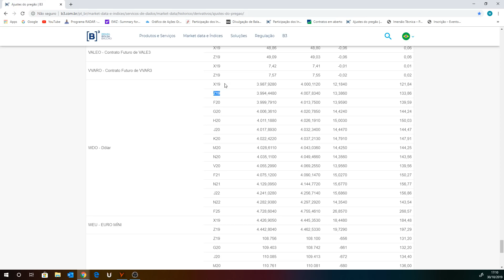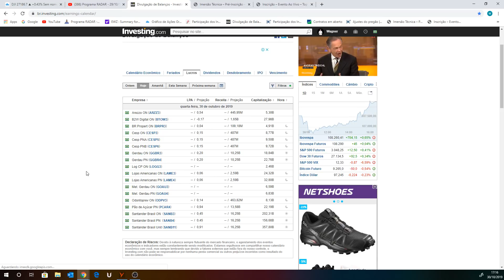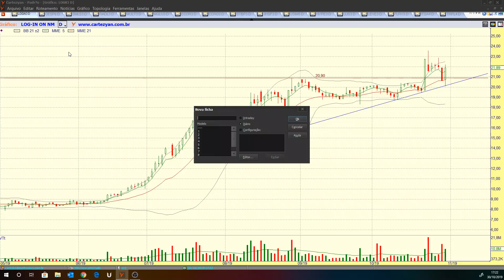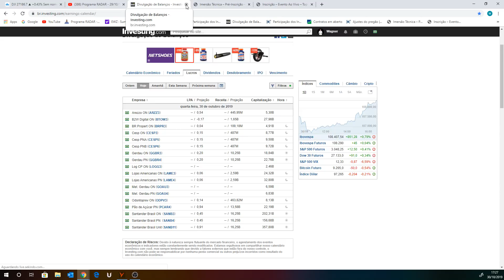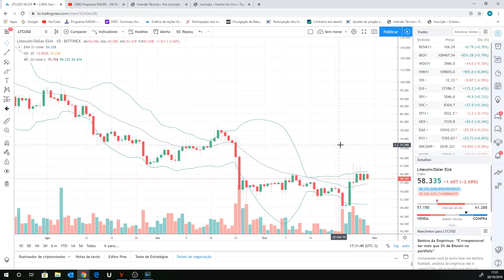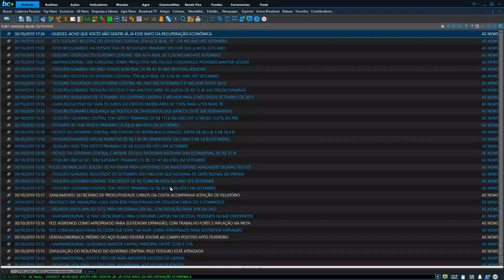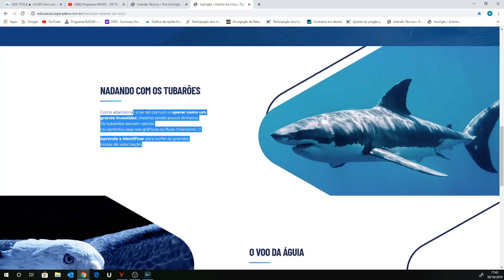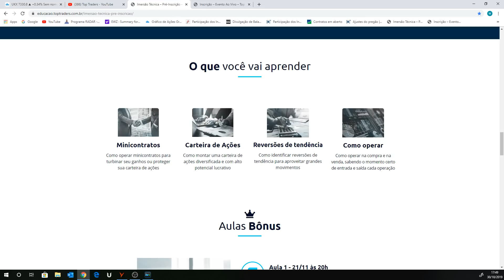Programa RADAR - 30/10/19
Ativos estudados no programa de hoje:

Criptomoedas: BITCOIN, BITCOIN CASH, ETHEREUM e LITECOIN;
Benchmarks: IBOV, DOW JONES, S&P 500, NASDAQ, FTSE, DAX e SHANGAI;
Pedidos do You Tube: CESP6, GGBR4, LOGN3, LAME4 e ODPV3;
Destaques do pregão: ARZZ3 e BTOW3;
Elemento Especial: Via Varejo (VVAR3);
Ativos fixos: WTI, BRENT, VIX, DI1F25, IFNC, BOVA11, PETR4, VALE3, BBAS3, BBDC4 e ITUB4.